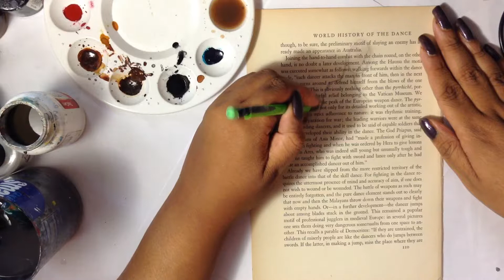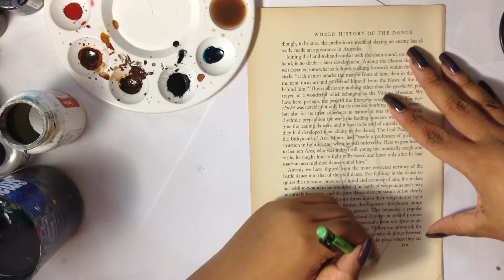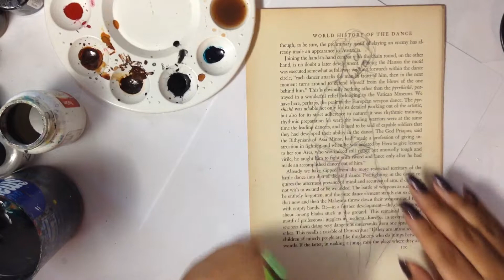Real time painting , fashion woman pose on vintage book page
purchase artwork